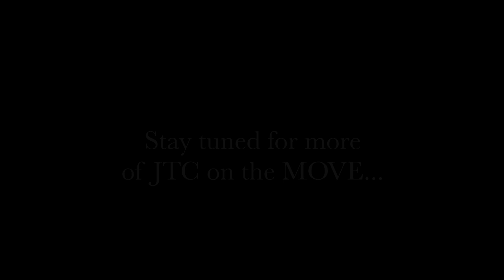JTC Impacting the Country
Watch as people from around the country share on how they are inspired by JTC. From Philadelphia Pa across to Las Vegas NV, lives are being impacted in a incredible way.
The JTC is still on the Move.
“Full Steam Ahead”
Worldwide 🌎 Inspiration